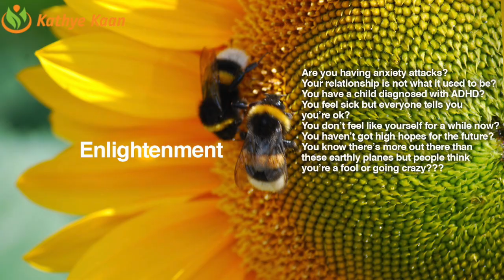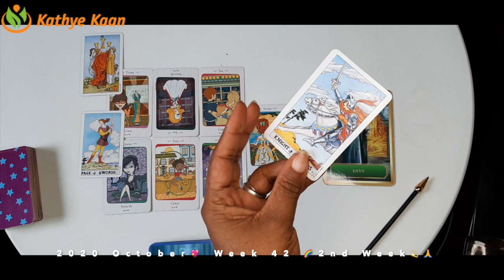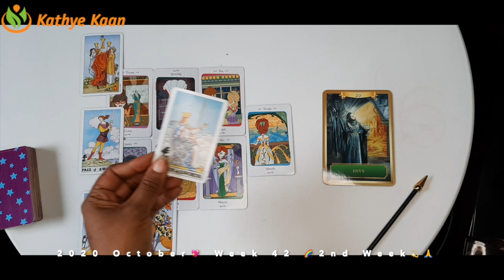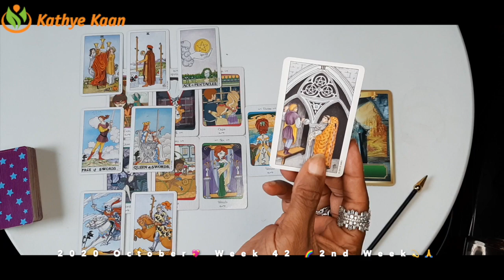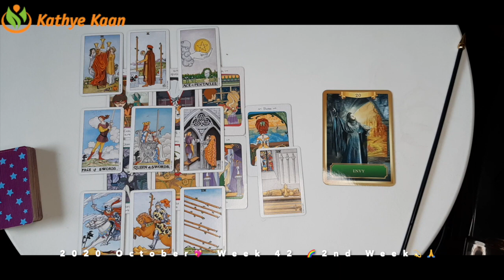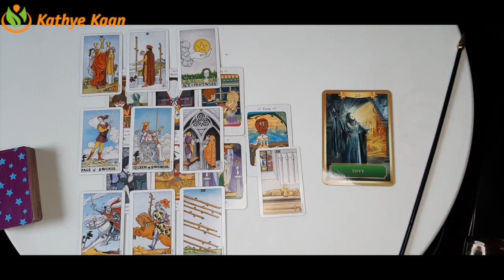CAPRICORN Weekly Psychic Reading WEEK 42 🙏💫Horoscope October 12 to 18💫 PSYCHIC TAROT READING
Kathye